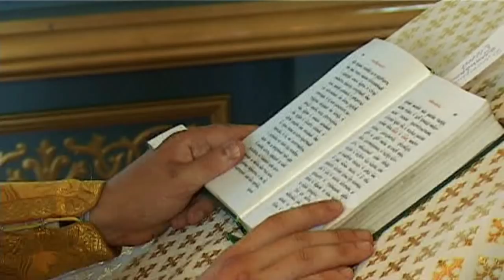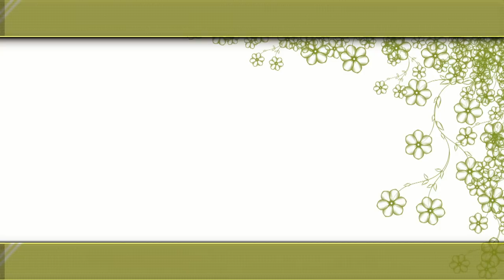Таинство венчания «что Бог сочетал, того человек да не разлучает»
Православное учение о таинстве брака
Брачный союз в Новом Завете возведен на степень великой тайны Божией; именно он есть образ союза Христа с Церковью. Но союз Христа с Церковью исполнен благодати и истины (Ин. 1, 14), т.е. является союзом благодатным, истинным; потому и брачный союз нужно считать исполненным благодати, т.е. союзом, на который ниспосылается от Бога благодать Святого Духа и который поэтому есть истинный союз. На этом основании и заключается брачный союз не по одному только родительскому благословению или желанию брачующихся, но с благословения Церкви, через поставленных в Церкви пастырей, совершается над брачующимися особое священнодействие – таинство брака – для преподания им благодати Святого Духа.
Брак христианский свят и духовен, как свят союз Христа с Церковью. Поэтому апостол Павел и говорит: «Брак у всех да будет честен и ложе нескверно» (Евр. 13, 4), и заповедует христианским супругам: «воля Божия есть освящение ваше, чтобы вы воздерживались от блуда; чтобы каждый из вас умел соблюдать свой сосуд в святости и чести, а не в страсти похотения, как язычники, не знающие Бога» (1 Фес. 4, 3-5).
Брак должен быть нерасторжимым: «что Бог сочетал, того человек да не разлучает» (Мф. 19, 6), разумеется – самовольно. Единственная достаточная причина для развода – прелюбодеяние; но и в этом случае муж и жена разводятся не иначе, как властью самой Церкви через ее законных пастырей, т.е. тою властью, которая их сочетала, ибо только апостолам и их преемникам Спаситель дал власть связывать и разрешать людей (Мф. 18, 18). Всякий иной развод, помимо Церкви, осуждается словами: «что Бог сочетал, того человек да не разлучает».
Какова цель Божественного установления брака?
Во-первых, умножение и сохранение христианского рода, как это видно из слов Самого Бога, благословившего первых людей: «плодитесь и размножайтесь и наполняйте землю» (Быт. 1, 27-28).
Во-вторых, взаимное воспомоществование супругов в этой жизни: «И сказал Бог: не хорошо быть человеку одному, сотворим ему помощника по нему» (Быт. 2, 18).
В-третьих, обуздание греховных похотей человека и беспорядочных влечений его чувственности. На эту цель брака указывает апостол, когда говорит: «Хорошо человеку не касаться женщины, но, во избежание блуда, каждый имей свою жену, и каждая имей своего мужа» (1 Кор. 7, 1-2).
Последняя и главнейшая обязанность, возлагаемая на христианских супругов таинством брака, есть приготовление как себя, так и детей своих, если Богу будет угодно даровать их, к жизни будущей, к будущему вечному блаженству. Каждому из нас известно, что только истинное благочестие может сделать человека счастливым и в этой, и в будущей жизни. Этого легко могут достигнуть люди, соединенные союзом брачным, если они, питая взаимную любовь между собою, в то же вр